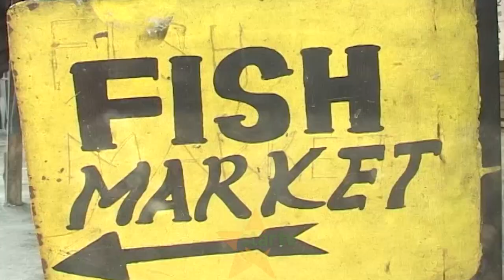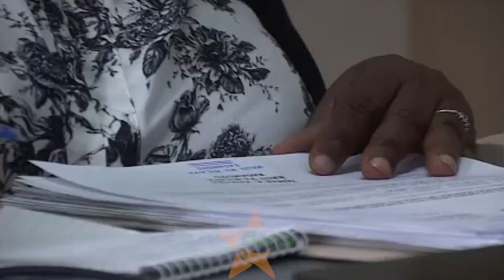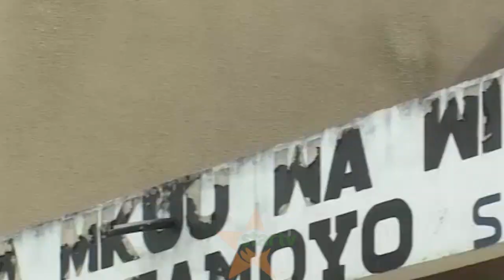VITAMBULISHO KWA WAJASIRIAMALI WADOGO: Bagamoyo wakusanya sh. Mil. 328